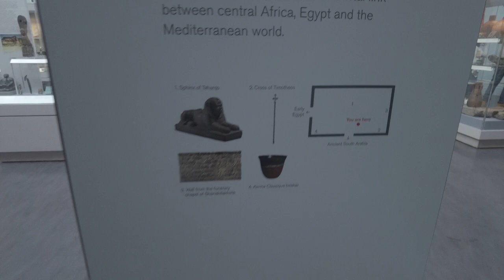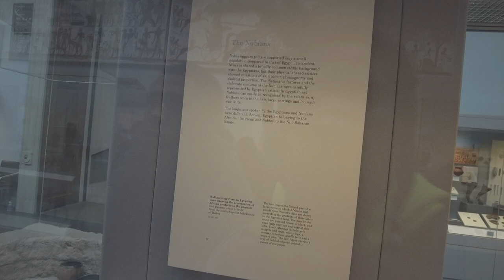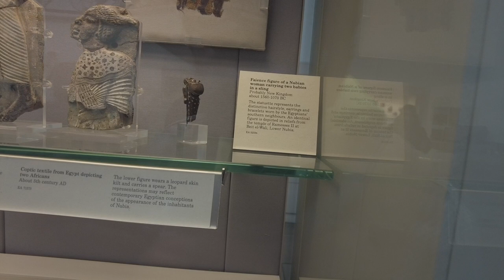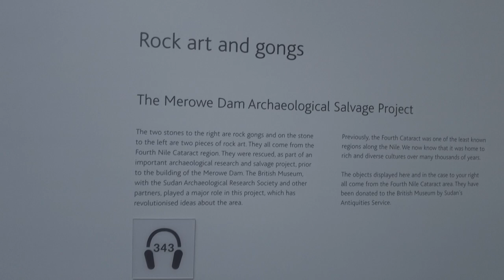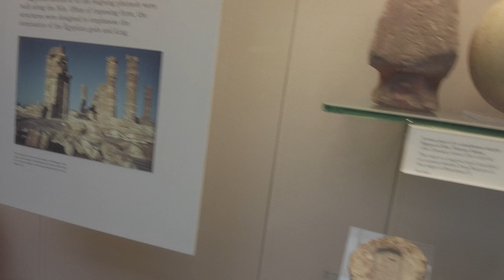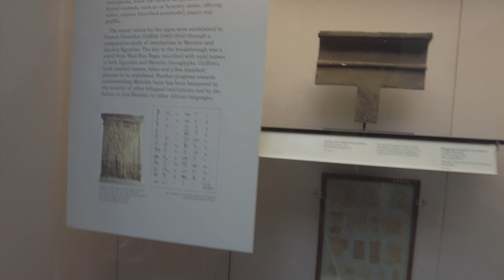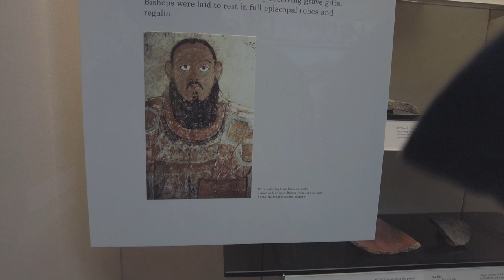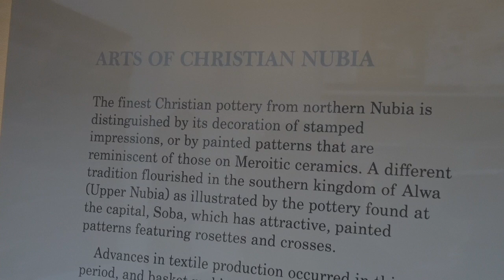Nubia Sudan And Egypt British museum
black Pharaoh's Sudanese sudan ancient egypt